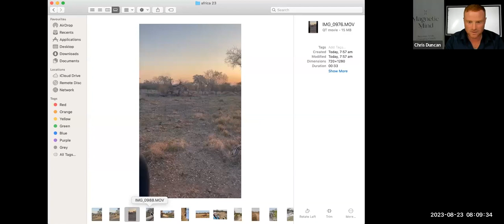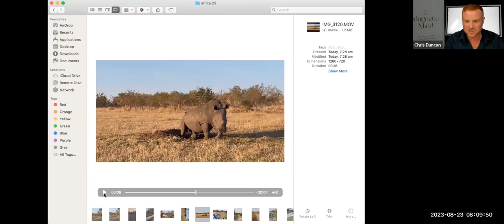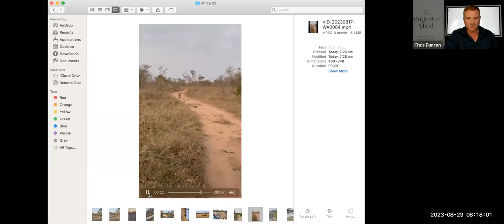I Went To Africa... And This Is What I Learned...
So, I've just come back from an amazing trip in Africa where we spent a week in Kruger National Park...

I learned so much from just watching these majestic animals in their natural habitat, and it's these learnings that I want to share with you today!

Here's just a little sneak peek though...

🐾 Discover the astonishing fact that these untamed animals don't perceive us as a threat or a source of food, but rather as a non-interfering entity. This insight offers a powerful metaphor for our unconscious tendency to filter out what we deem unimportant.

🌟 Explore the idea of living authentically, just as these animals do. Each creature thrives by embracing its own nature without comparing itself to others. Similarly, you'll find inspiration to embrace your unique qualities and strengths.

📚 Learn how to break free from the limitations that keep you from realizing your full potential. Dive into the concept of making true choices that align with your heart's desires and transform your life.

✈️ Experience the adventure of not knowing how to achieve your dreams, yet trusting in the process to bring you the resources, insights, and support you need to succeed.

Join me in this video to rediscover the magic of living in alignment with your passions, embracing your uniqueness, and creating a life that reflects your deepest desires. If you've ever wondered about the wonders of the natural world or how your own journey can be enhanced by true choices and a commitment to authentic living, this video is a must-watch!